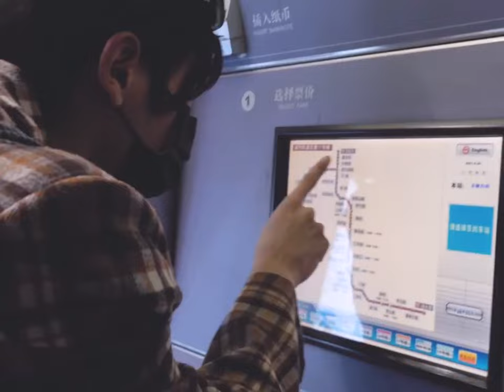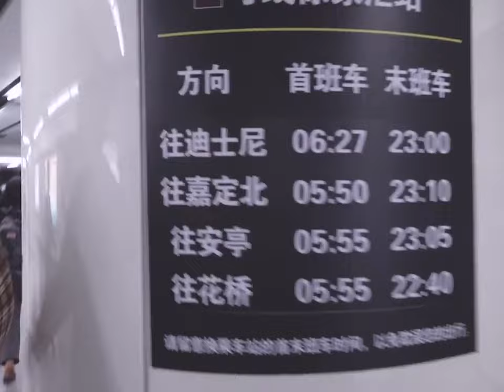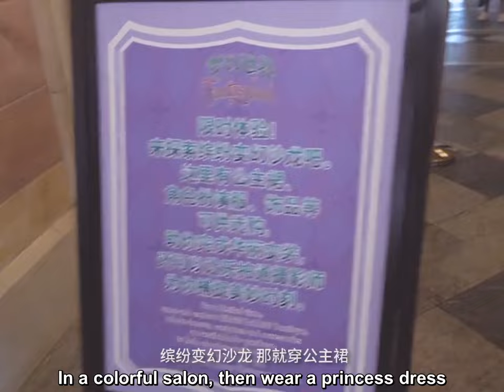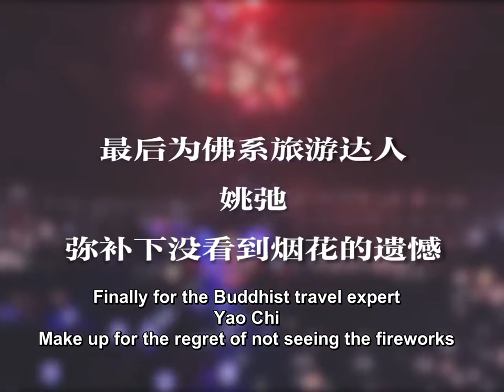[ENG SUB] - IDOL’S VLOG Zeawoo in Shanghai Disneyland 姚弛 Yaochi - IDOL’S VLOG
[ENG SUB] 21.05.05. Zeawoo in Shanghai Disneyland  姚弛 Yaochi vlog
This vlog be created for 5 million fans benefits and be public on 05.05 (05th May). So deep. Let's visit Shanghai Disneyland with Yaochi. And get tips from him.

Yao Chi is a Chinese idol from Xian, Shaanxi Province.

He joined the idol competition show Qing Chun You Ni (Idol Producer Season 2.)
Some drama lists:
- My love and stars
- Don't leave after school
- Out of the dream
- The Headliner movie
- Our new life movie